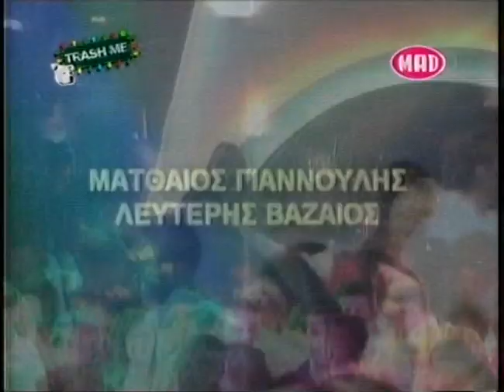GIANULIS ,BAZEOS ANETA MARMARINOY ,,2006,,